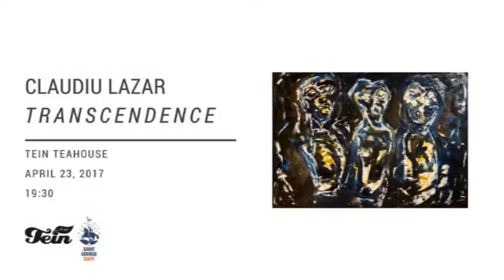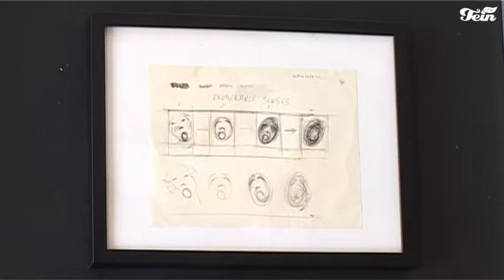Claudiu Lazăr kiállítás / Tein teaház / Sepsiszentgyörgy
Claudiu Lazăr exhibition
Tein teaház / Sepsiszentgyörgy - Sfantu Gheorghe - Saint George
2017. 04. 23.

HU

Fiatal korát és munkájának mennyiségét figyelembe véve, Claudiu Lazăr a román képzőművészet egyik különlegességének számít: a suceavai alkotót középiskolás korában fedezte fel és vette fel a bécsi Szépművészeti Akadémia 15 éves korában.

Tanulmányai befejeztével hazai pályán folytatta fejlődését, mára a román művészvilág egyik legfiatalabb meghatározó alkotójává vált. Munkássága két irányba fejlődött: festészet és konceptuális művészet. Alkotásainak központi témája az emberi természet kifejezése, a belső reflexiók megmutatása, épp ezért festményei intenzív érzelmi reakciót váltanak ki megfigyelőjükből.

A Tein Teaházba Valóságváltás c. kiállításával érkezik, egy olyan történettel, amely a befele fordulásra hajlamos közönségnek szól. Esetében nem beszélhetünk pusztán festményekről. Munkáit sokkal inkább tekinthetjük személyes részletek összességének, amelyet az esztétikummal szemben álló térben helyez el. Mindezek a részletek úgy vannak egymás mellé helyezve, hogy még fel nem dolgozott érzelmeket ébresztenek a szemlélődőben.

A kiállítást megnyitja Abagiu Simona kurátor.

EN

After the “Repression Stimulus” (Kube Musette, Bucharest, 6-13th february), Claudiu Lazăr attains a new imaginary and symbolic space, a fluid one, holding gradual narratives. Narratives that involve a figurative way of communicating about himself with an audience that has the eyes for introspection. The instinctual mark-makings depict his own vernacular mental schisms and the attempt to restructure the physical world through a subjective lens.

It is not just painting. It’s an assemblage of self-fragments, on an anti-aesthetic territory, put together in order to arouse raw emotion from the viewer. Initiated through this life-long journey, the artist develops a visceral and galvanic spirit, stating the uncomfortable through each of his forms.

The inner boundaries which produce these twisted, distorted and howling characters need to be determined, territorialized, and in the end overcome. Transcended.

Curator: Simona Abagiu